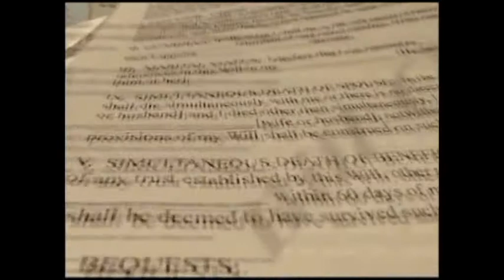PRESEA 2017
El Gobernador Del Estado De México, El Lic. Alfredo Del Mazo Maza, Encabezo La Ceremonia De La Entrega De La Presea “Estado De México 2017”